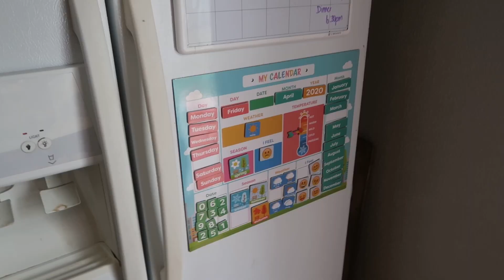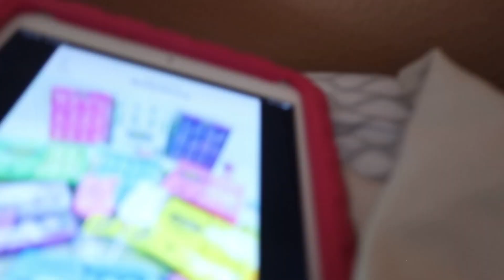First Time Out Of The House In 2 Weeks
This morning I had to venture out for groceries. The first time I have been in public in over 2 weeks and with the added element of a mask it gave me so much anxiety. I quickly thought of all the essential workers out in the world who have to wear a mask for longer than an hour and who are working on the front lines every day. We are making an effort to lean into this phase of life of being home every day by making special memories as a family. I pray you all are staying safe and well wherever you are in the world .